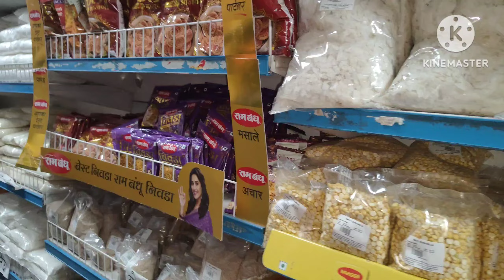आमची मोमोज पार्टी 😋🤣/ मोनिश आता हलूहलू जबाबदारी साभालतो 👍/चिन्मयचा किती जीव आहे माझ्यावर ❤️❤️